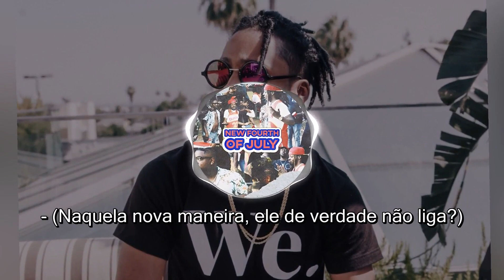1K Phew – New Fourth of July (Legendado - Traduzido) feat. 1K Pson 2020 - Rap Gospel Internacional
1K Phew – New Fourth of July (Português - Tradução) feat. 1K Pson 2020 - Rap Gospel Internacional